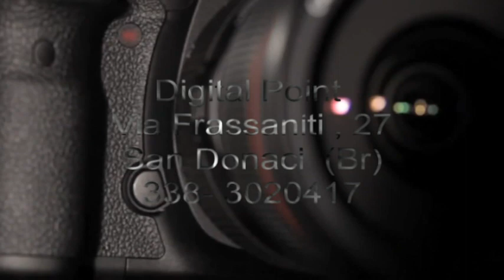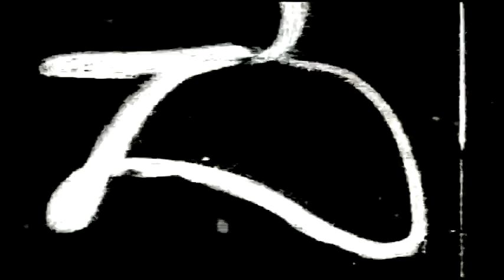Daniela + Giovanni 5 settembre 2012